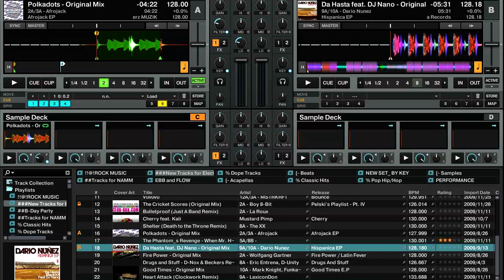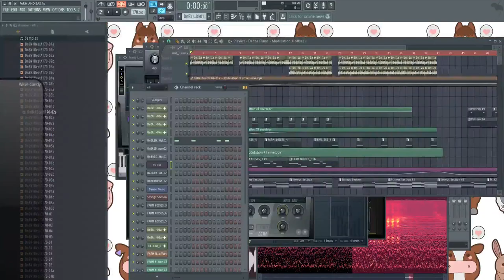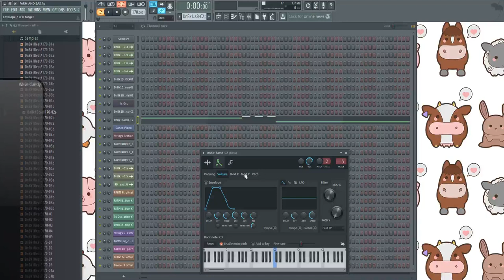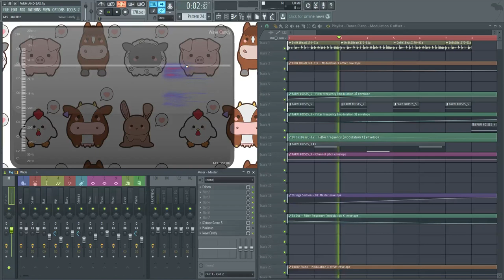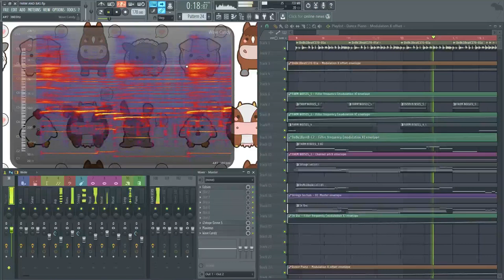HOW TO FARM AND BASS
LISTEN TO DA TRACK

MIDI by Pendulum : Propane Nightmares
Idea by some dude from TUMBLR I forgot who tho.